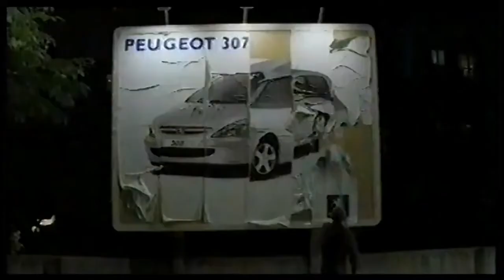Reklama Peugeot 307 2004 Polska Wersja 2